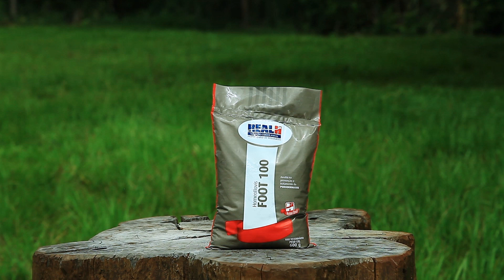Dica de Manejo - Casqueamento dos ovinos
O casqueamento ajuda a evitar a podridão dos cascos, frieiras e problemas com o aprumo dos animais.